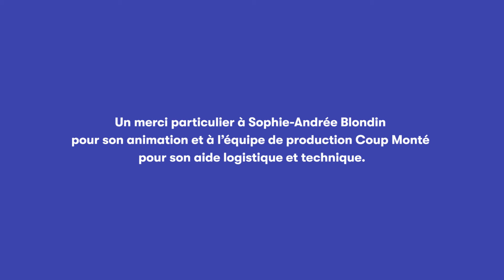Action cliente dans l’ordre négocié de la folie - Ma thèse en 180 secondes 2020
Mathieu Bouchard est doctorant en administration, management, stratégie et entrepreneuriat à HEC Montréal. Il a présenté sa thèse intitulée « Action cliente dans l’ordre négocié de la folie » lors de la finale nationale canadienne de Ma thèse en 180 secondes, qui a eu lieu en format numérique le 11 novembre 2020.

Pour ses activités, l'Acfas bénéficie du soutien de :
- ICI Radio-Canada